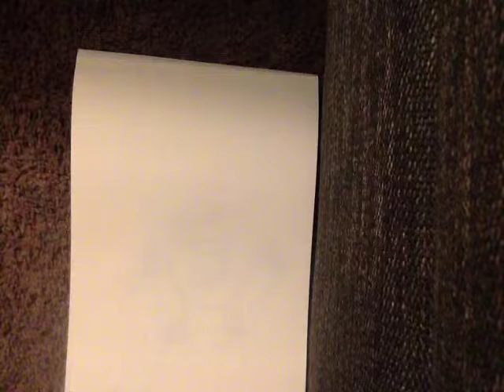How to draw Ugandan Knuckles ---part 1( drawing)